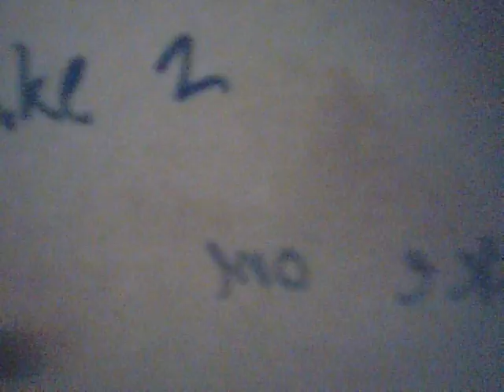3 ways to kill princesses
how to deal with greedy prinsesses